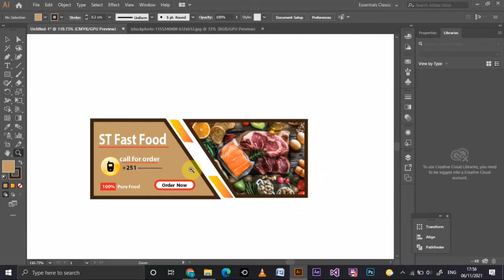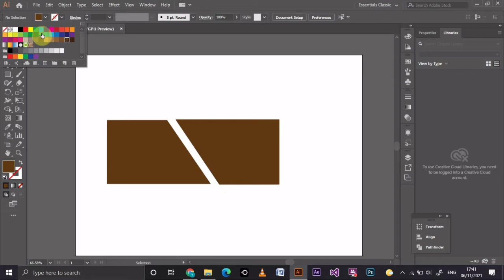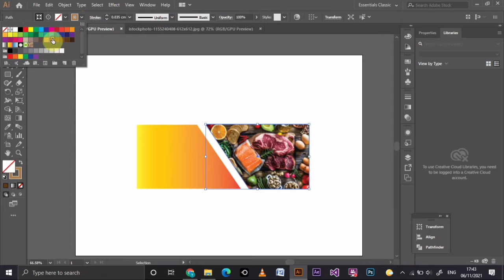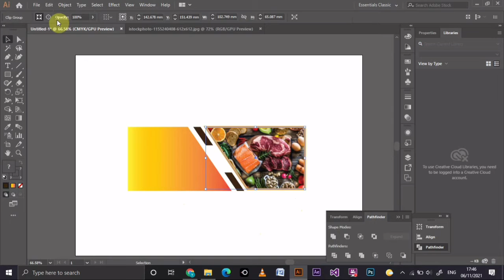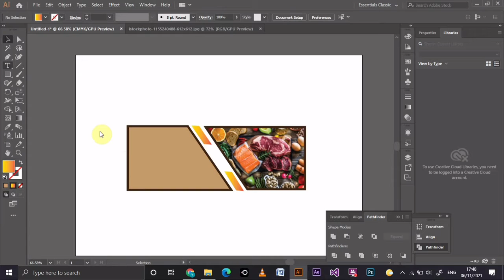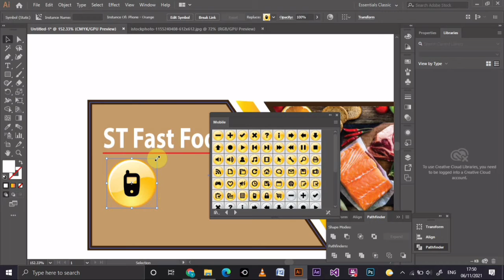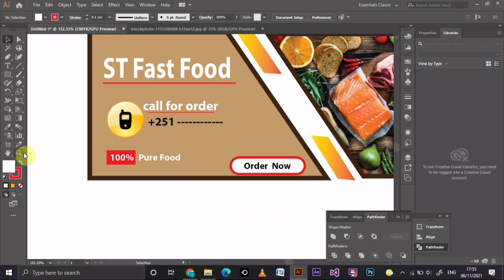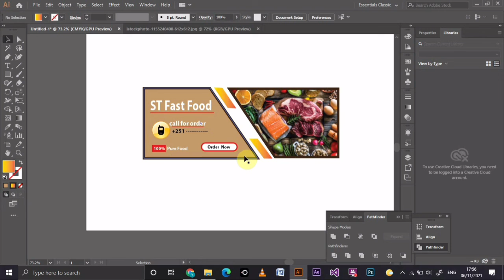illustrator tutorial how to design a banner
👉በዚህ ቻናል ማንኛውም አይነት
👉 ሎጎ
👉ቢዝነስ ካርድ
👉እስቲከር
👉ባነር
👉የቲሸርነት ላይ ህትመት በተመጣጣኝ ዋጋ እንሰራለን።